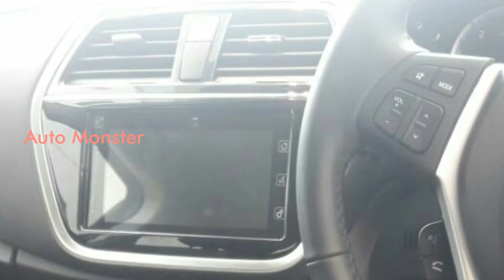All NEW S-CROSS LAUNCHED NEXA - NEW S-CROSS FACELIFT LAUNCHED - AUTO MONSTER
All NEW S-CROSS LAUNCHED NEXA - NEW S-CROSS FACELIFT LAUNCHED
Auto Monster